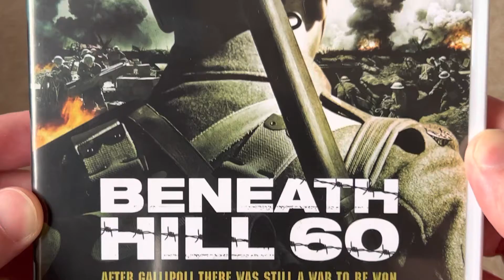Beneath Hill 60 DVD Unboxing